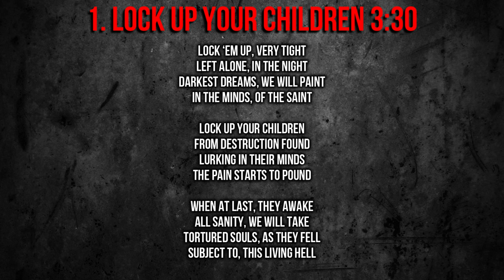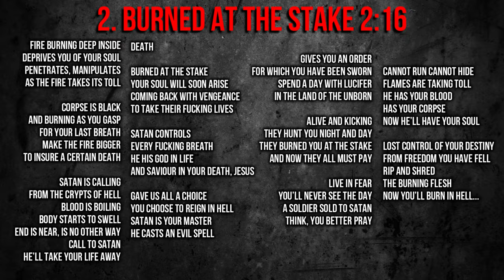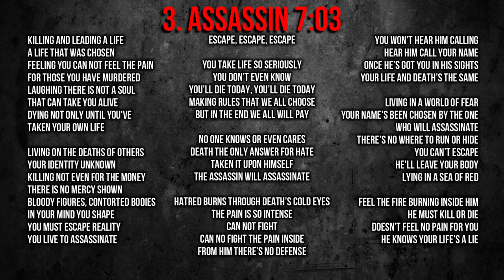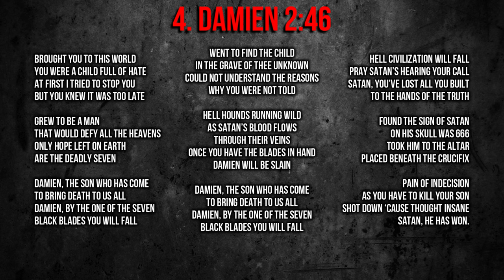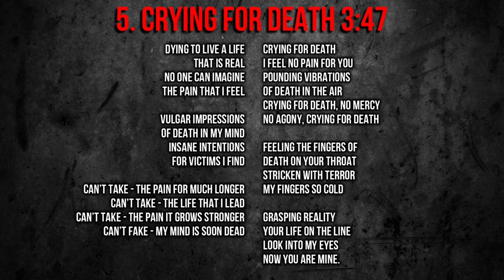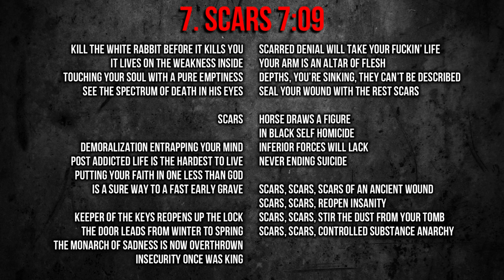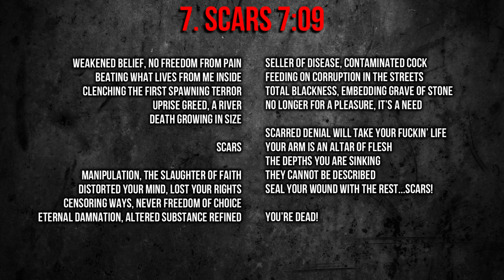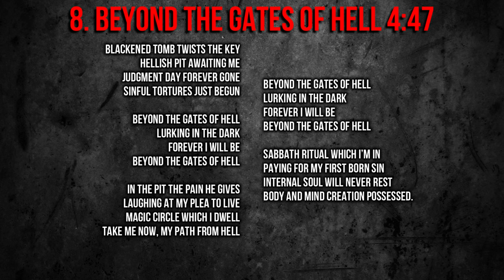Morbid Saint - Spectrum Of Death (4K | 1990 | Full Album & Lyrics)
Fan-made video. All copyrights in the video are owned by Morbid Saint and associated parties.

Spectrum Of Death
Morbid Saint
September 2nd, 1990
AM 018
Avanzada Metálica

Tony Paletti: Bass
Pat Lind: Vocals
Jim Fergades: Guitars
Jay Visser: Guitars
Lee Reynolds: Drums

1. Lock Up Your Children 00:00
2. Burned At The Stake 03:30
3. Assassin 05:42
4. Damien 12:41
5. Crying For Death 15:20
6. Spectrum Of Death 19:04
7. Scars 19:46
8. Beyond The Gates Of Hell 26:52

ThrashSpeedDeath full metal albums with lyrics. If young bands wanna be promoted for only 10€ send your stuff (cover, band photo, booklet, mp3-flac-wav) and license from you and label to: . If you wanna support donate up to only 2€ to this PayPal address.